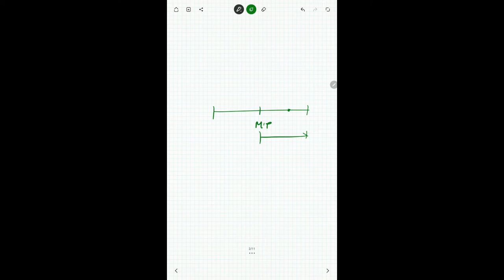Oscillation Oneshot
Prof. Vivek Shinde Physics Tutorial - Online Course.

OSCILLATION One Shot

To get Numericals Discussed in this PDF Drop a whats app msg on 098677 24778

( HSC STD 12 th Syllabus 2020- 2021 Maharashtra State Board )